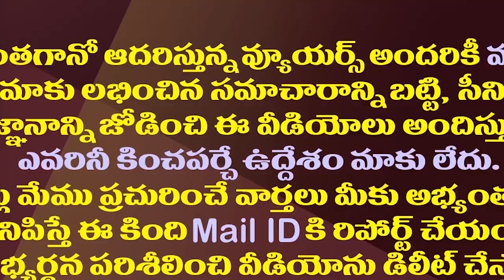గతంలో ఎగ్జిట్ పోల్స్ ఖచ్చితంగా చెప్పిన సంస్థలివే| which Exit Poll Become True In Past Few Elections?